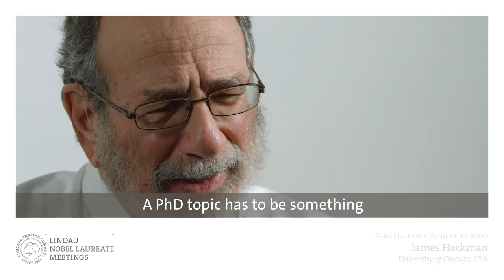Nobel Laureates on What Makes a Good PhD Project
We asked James Heckman and Alvin Roth, both recipients of the Sveriges Riksbank Prize in Economic Sciences in Memory of Alfred Nobel, what a good PhD project is in their view. Their answers ring true on not just economics PhDs.

Every year, the Lindau Nobel Laureate Meetings connect Nobel Laureates with the next generation of leading scientists: undergraduate students, PhD students and post-doc researchers from all over the world. The 7th Lindau Meeting on Economic Sciences will take place 23 – 27 August 2022.